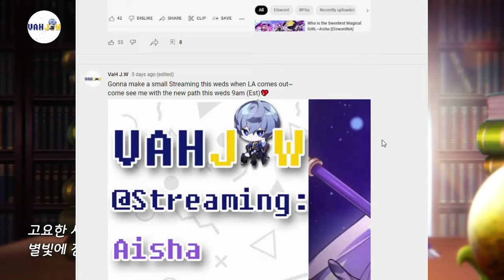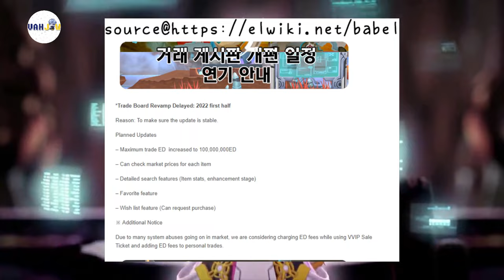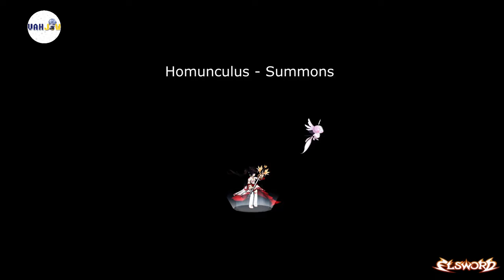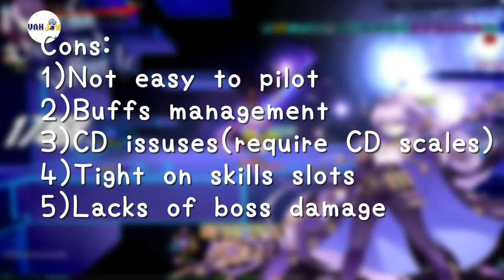KR new event boost your cp to 1.5M?! Is Aisha New path god support ?!Aisha review pt2 + elnews#1 !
Trying to do some new session in today's episode~! I cant wait for the new 64 bit version of Elsword!
thanks for help me with the aisha info @Guuji and @matt
really like the style of new aisha , how u guys like her ?

0:00 intro
1:19 Els' news
3:34 Aisha Updates
5:10 LA's Skills + lore
6:37 4th Path Review